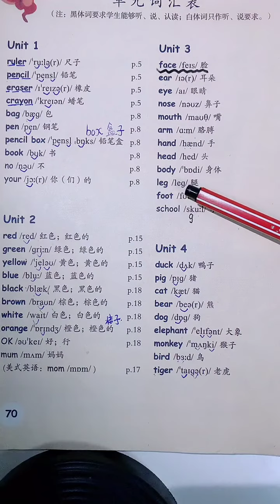427 三年级英语怎么学习呢